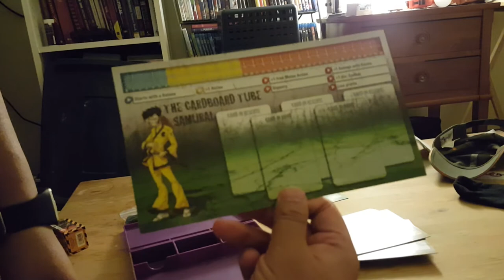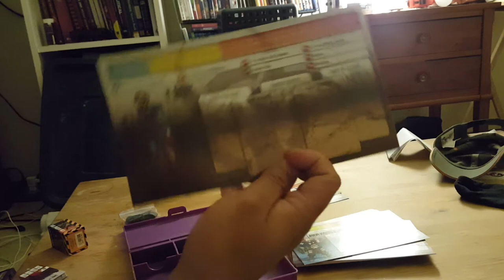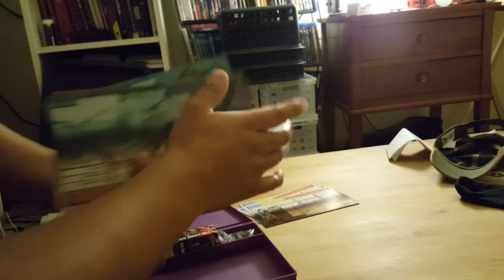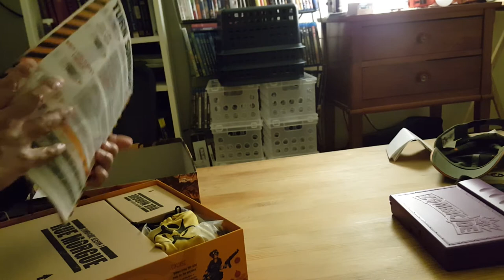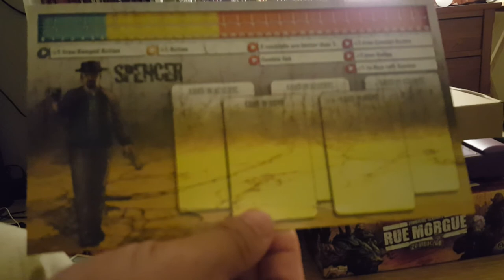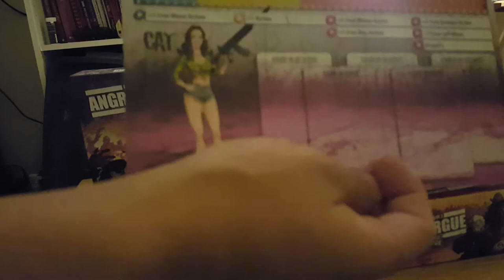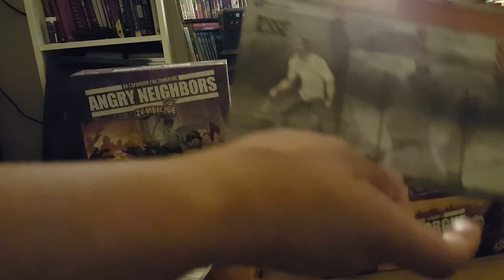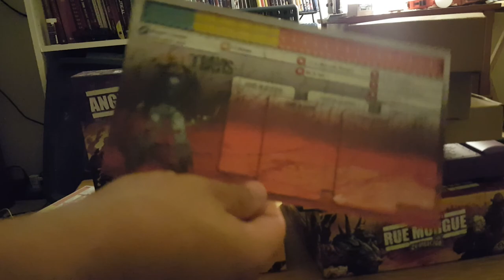Zombicide S3 unboxing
I just wanted to show my friend all the sh!t that came with the Kickstarter Knight pledge for Zombicide Season 3 + Angry Neighbors expansion.

The last 2 minutes go cut off somehow. But you'll see - there's a crap ton of plastic and cardboard. I'm expecting much more when Black Plague finally arrives.